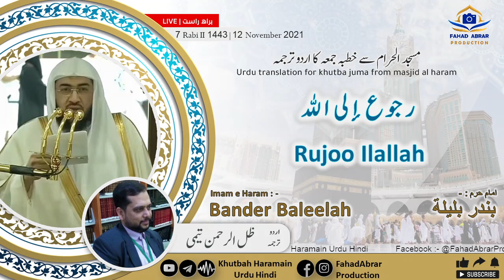Khutbah-Makkah 12-Nov-21 | Rujoo Ilallah | رجوع إلى الله